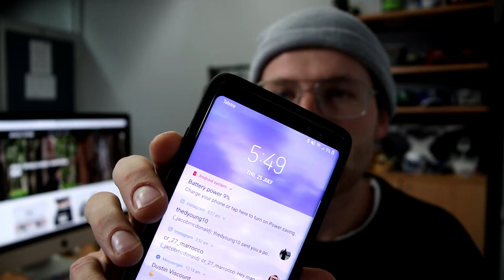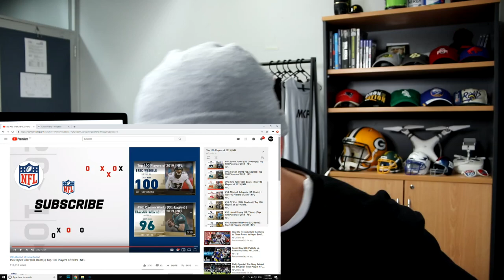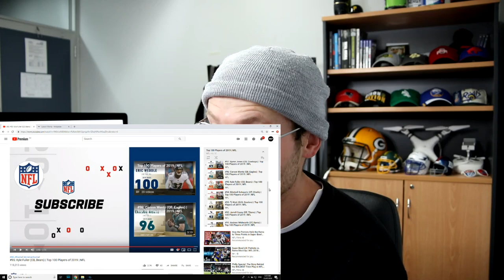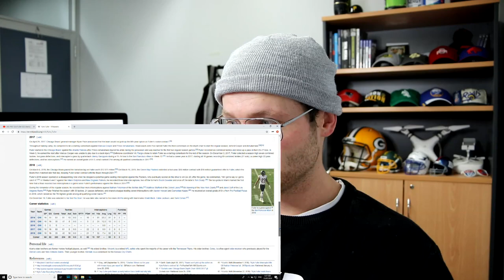Rugby Player Reacts to KYLE FULLER (CB, Bears) #95 The NFL's Top 100 Players of 2019!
In this video I take a look at #95 on the list of The NFL's Top 100 Players of 2019, KYLE FULLER! (Cornerback, Chicago Bears)